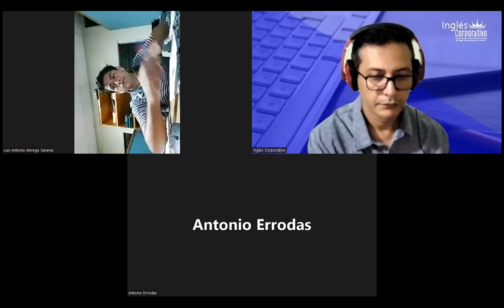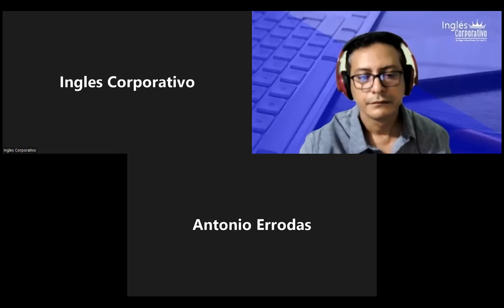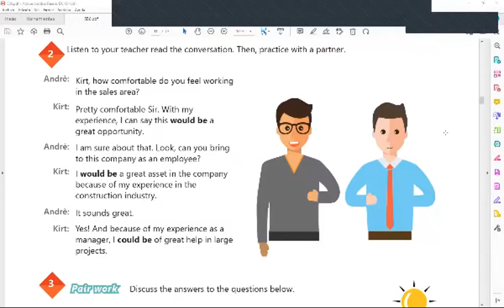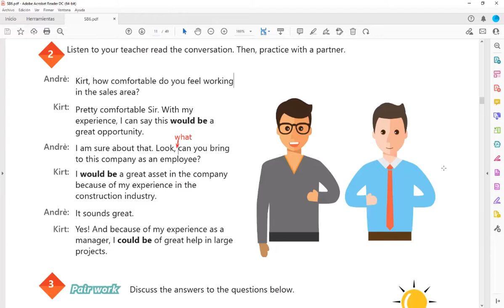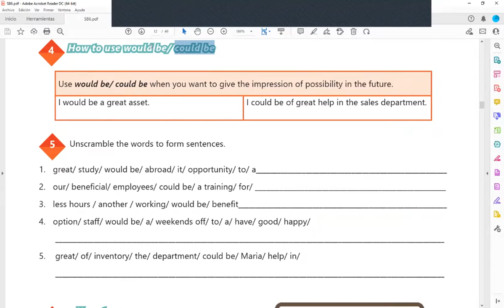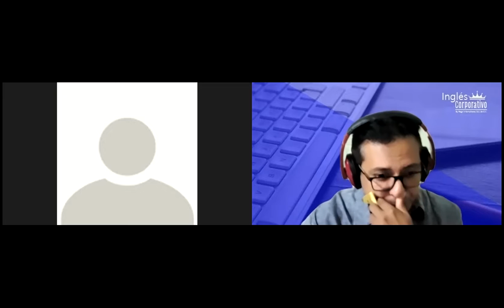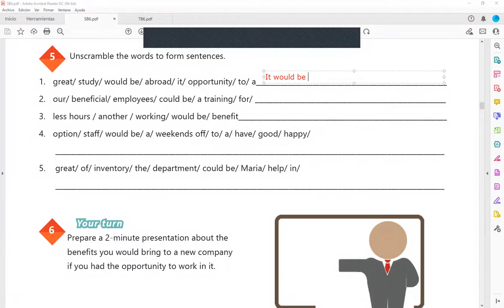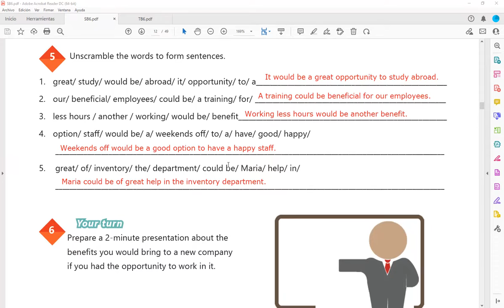Inglés Corporativo-22-09-2022-How to use would be and could be.